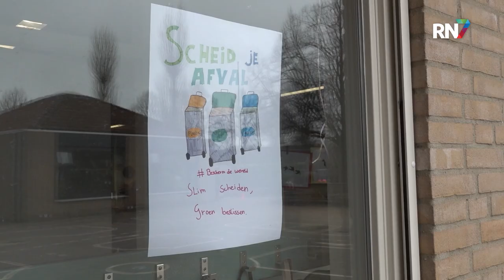Beuningse kids maken straten schoon || RN7 REGIONIEUWS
Zaterdag is het Nationale Opschoondag. Op deze dag worden door heel het land acties georganiseerd om de straten op te ruimen. Basisschool de Peppel in Beuningen gaf vandaag alvast het goede voorbeeld. Leerlingen van groep 7 en 8 gingen zelf  de straat op om afval op te ruimen.